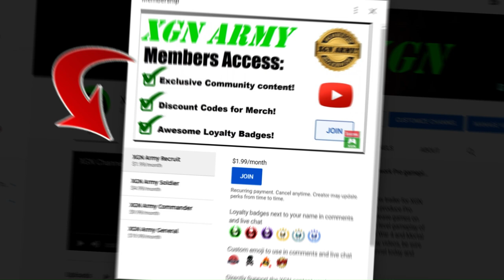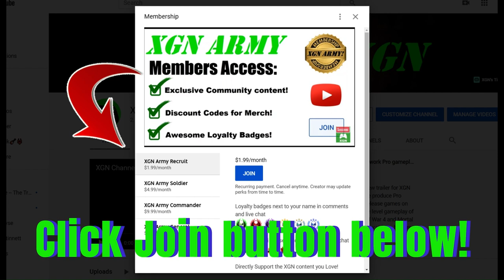MK9 Smoke skin Vs UMK3 Noob Saibot gameplay! Mortal Kombat 1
MK1 new MK9 Smoke skin gameplay Vs UMK3 Noob Saibot with sick combos and brutality finisher in Mortal Kombat 1 on Xbox Series X.